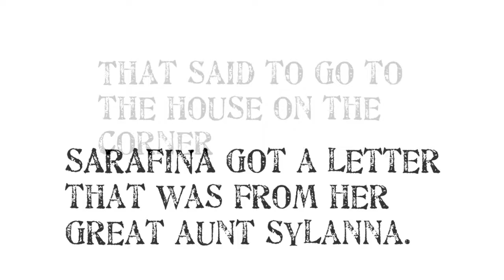A Question of Magic - Tatum